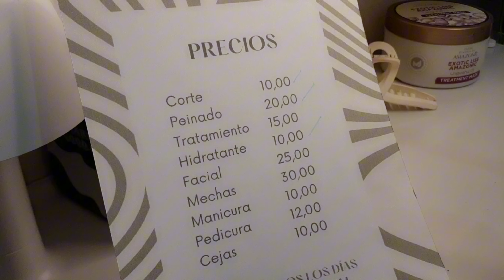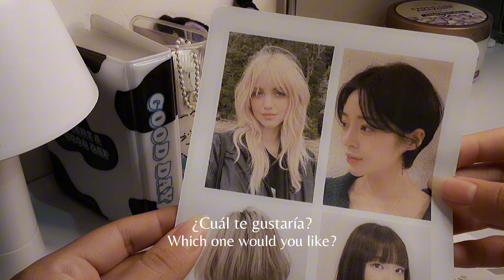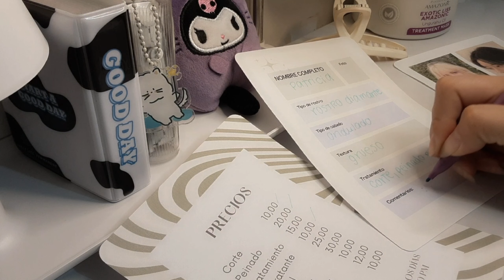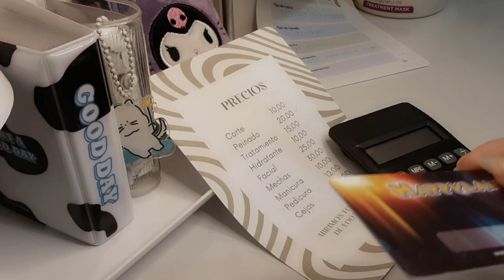ASMR Relaxing Hair Salon ✂️ Haircut and head massage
Hi! :) Today I'm a hair stylist and will doing your haircut and hydration treatment. I hope you enjoy it!
¡Hola! :) Hoy soy una estilista y te haré el corte de cabello y tratamiento de hidratación. ¡Espero que lo disfrutes!